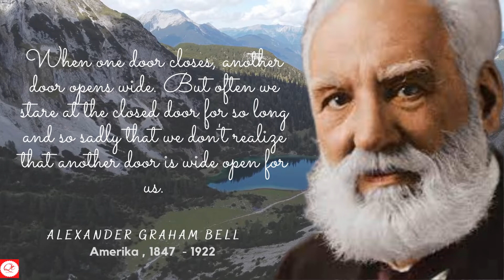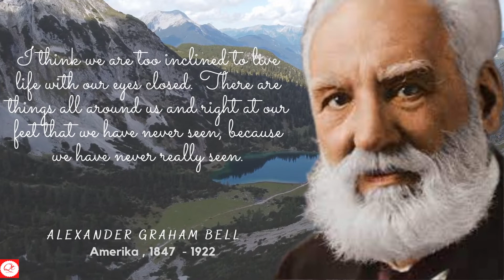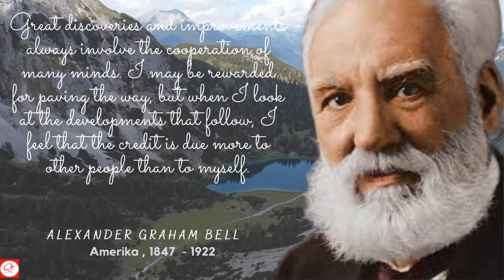Alexander Graham Bell's Words of Wisdom About Inspirational and Meaningful Life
Alexander Graham Bell was born on March 3, 1847 and died August 2, 1922, American, Canadian, Scottish nationality
We all know that Alexander Graham Bell patented his invention of the telephone. Bell is also involved in the deaf community (his mother and wife are both deaf), and many of Bell's ideas stem from his desire to help the deaf. Among other things, he founded AT&T, his one of the world's largest companies, and the early organization of the National His Geographic Society.

alexandergrahambellquotes # inspirationalquotes #